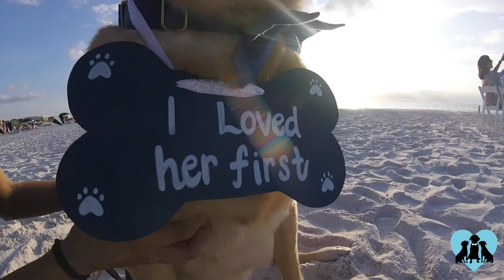Dog Walks Bride Down The Aisle, Wearing A Sign That Says 'I Loved Her First' | FairyTail Pet Care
POTUS the labrador is "Best Dog" in his humans' special day!

Venue - The Don CeSar (St Pete Beach, Florida)
Photographer - Cassie Peech & Co
Planner - Cheers Events

A Portion Of This Wedding Was Donated To Suncoast Animal League!